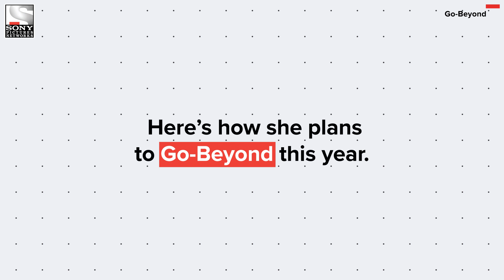New Year New Plans with Srimohi Roy | Sony Pictures Networks India | Go-Beyond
From surreal to real.

For more information on Sony Pictures Networks India,